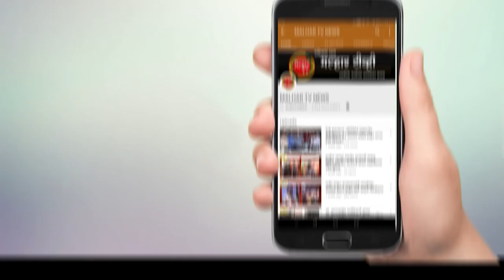माजी आमदार धैर्यशील पाटील यांनी शेकापला अखेरचा सलाम देत भाजपमध्ये केला पक्षप्रवेश !!!